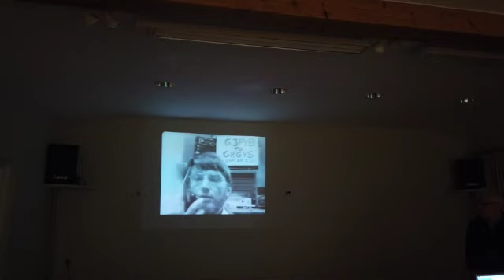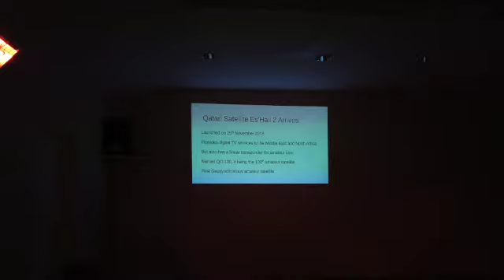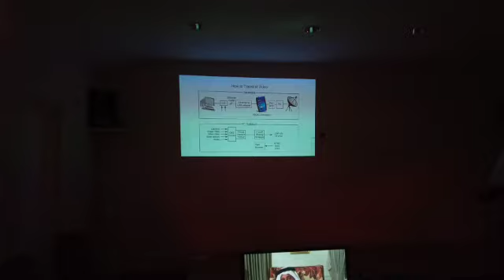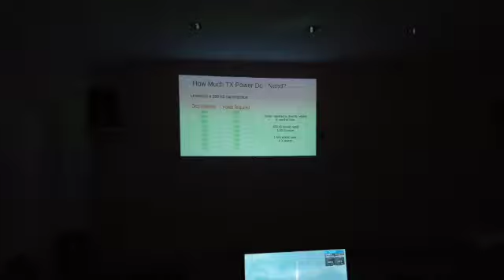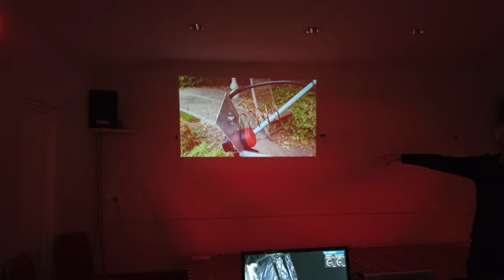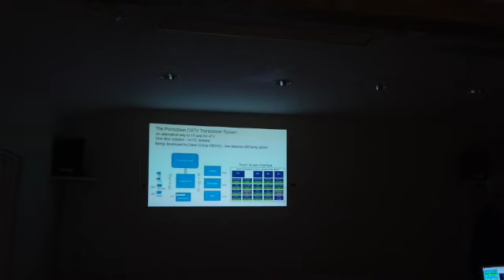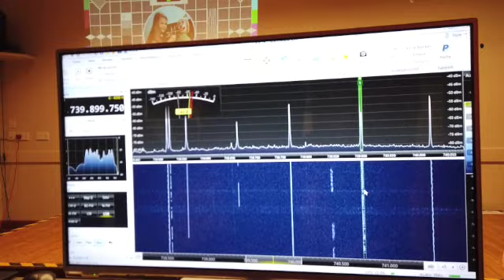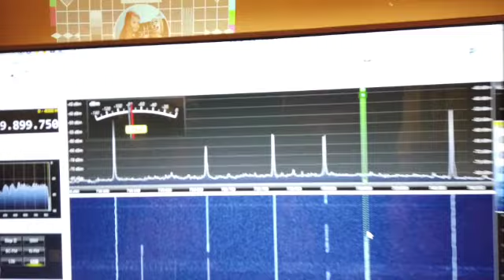arac digital tv SD 480p